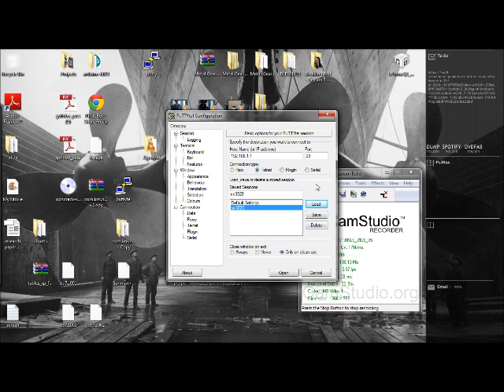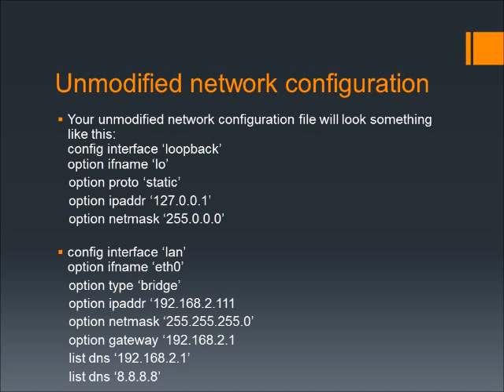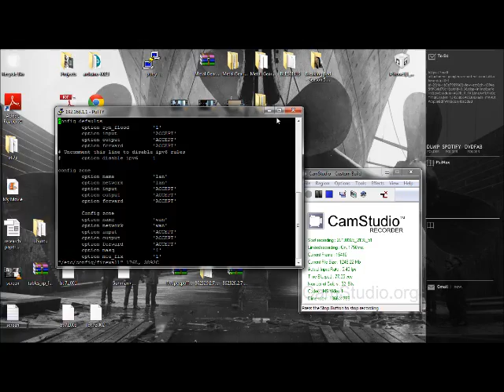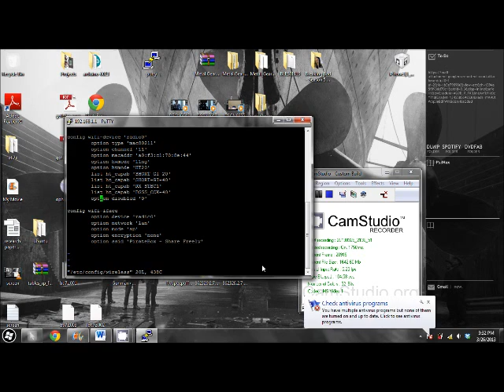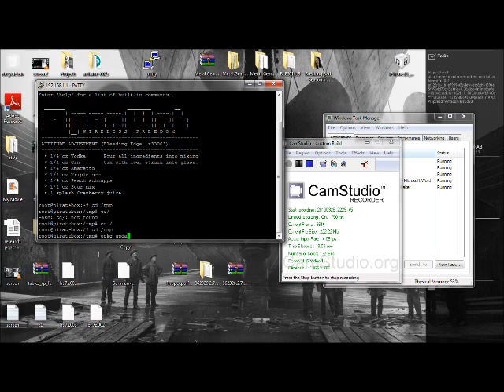openwrt and piratebox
in this video i explain how the open wrt firmware works as well as how to use it to install and implement the piratebox application